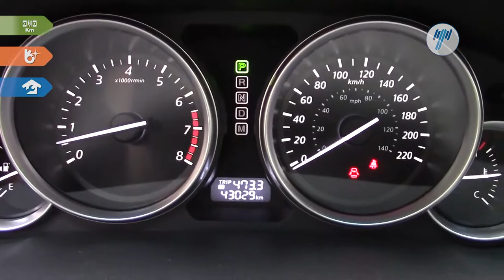Mazda • CX 9 Sport 2014 • E0442109